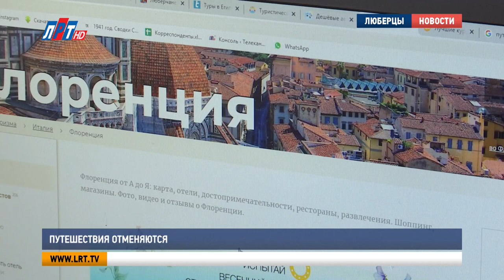Путешествия отменяются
Страны закрывают границы, перестают выдавать визы и просят туристов оставаться дома. Эпидемия коронавируса поменяла планы около 300 тысяч россиян, которые купили путевки в европейские и средиземноморские страны на конец марта, апрель и май. Как быть в такой ситуации и можно ли вернуть потраченные деньги, выясняла Луиза Егиазарян.

Майя Ломидзе, исполнительный директор Ассоциации туроператоров России:
"Я бы хотела подчеркнуть, что та ситуация, которая сейчас сложилась, она абсолютно  уникальная и беспрецедентная".

Такого кризиса, действительно, не было за всю историю туризма. Туроператоры не успевают обрабатывать массовые возвраты. Наиболее лояльный вариант - переждать пандемию или поменять направление. Правда, если выбрать второе, то кроме российских курортов сейчас турагентства ничего предложить не могут.

Людмила Довголевская, директор франчайзингового агентства г.о. Люберцы:
"Это Сочи, это Крым, Анапа, Байкал очень хорошие цены, Алтай. Те, кто не смог вылететь до 20 апреля, мы всех перебронируем на лето, на осень".

10 апреля у люберчанки Ксении Букас и ее супруга семейный праздник – 10 лет совместной жизни. Этот день они планируют провести незабываемо. Море, лето и яркие пейзажи Турции заманили Ксению, и она забронировала тур на двоих.

Ксения Букас, жительница г.о. Люберцы:
"Хотелось бы, например, устроить фотосессию на побережье снова в белом платье, но не в таком свадебном, а более пляжном. Подзарядиться и дать новую волну нашей семье".

Романтические планы разрушила всемирная эпидемия. С 23 марта Россия прекратила авиасообщение с заграницей. Узнав эту новость, Ксения посетила офис турагентства.

"Какие у нас сейчас будут варианты, чтобы не потерять путевку и возможность путешествовать".

"Мы можем перебронировать на российское направление на ваши даты. Также мы можем перебронировать на зарубежные направления после 21 апреля. Либо мы можем оставить средства на депозите туроператора до конца 21-го года".

Девушка выбрала третий вариант. Он оказался самым выгодным. Денежные средства заморозили по курсу валют в день покупки тура. Путешествие не отменилось, а просто перенеслось.

"Мы меняем направление, меняем даты. Сейчас уточняем по поводу замены одного из путешественников. Скорее всего, это уже будут ОАЭ и осень".

Но не все готовы пойти на уступки. Большинство  туристов требуют возврата . На полную сумму могут рассчитывать только те, чьи путевки были забронированы до 20 апреля. Ожидание денег продлится от 30 до 60 дней.

"Мы рекомендуем туристам не суетиться, не паниковать, туристический бизнес, подавляющее большинство крупных  игроков не намерены закрываться и уходить, они намерены помочь своим туристам и продолжить дальше работу".

Но спорные моменты не исключены. Если по какой-то причине туроператор отказывается делать возврат – пора идти в суд.

Анна Леженко, юрист:
"Необходимо обращаться письменно с заявлением с требованием возврата денежных средств в полном объеме. Если туристическая компания не отвечает, то по истечению месяца можно обращаться в суд за защитой своих прав. Поездка не состоялась по причине каких-то стихийных бедствий, обстоятельств, связанных с угрозой жизни и здоровья человека. Вины путешественника, клиента нет".

Вопрос, который волнует туристов - когда все это закончится? У экспертов два прогноза: по оптимистическому сценарию первые продажи на зарубежные направления начнутся в июле, а по пессимистическому – этот летний сезон россияне проведут на родине.

Луиза Егиазарян. Сергей Гвоздев. Петр Пономаренко.